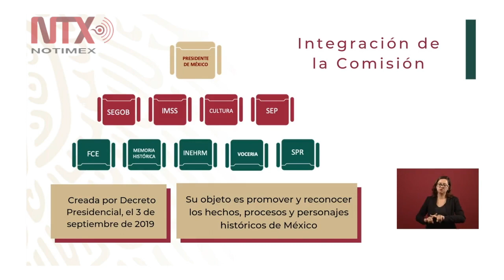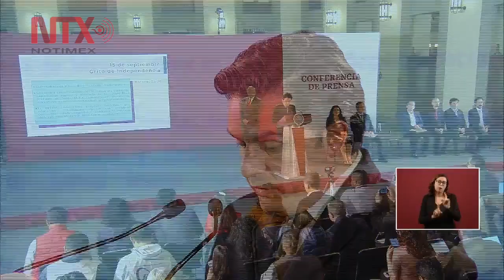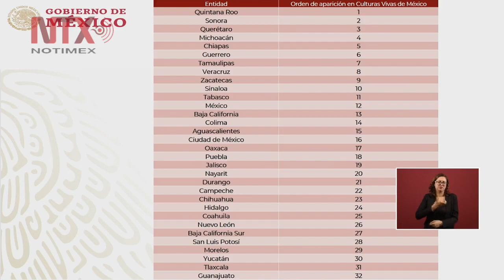Conferencia de Prensa de AMLO, 3 septiembre 2019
El presidente Andrés Manuel López Obrador mostró hoy la cámara de espionaje hallada en Palacio Nacional, pero reiteró que no pedirá investigaciones porque prefiere seguir concentrado en sacar adelante al país.